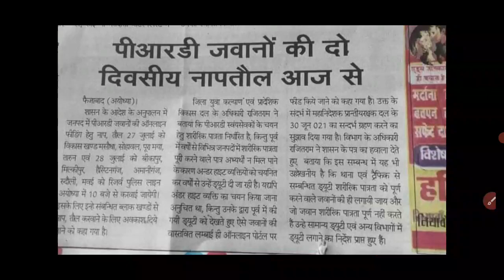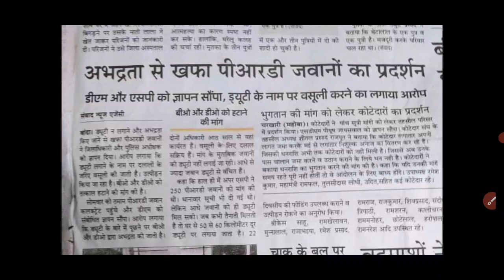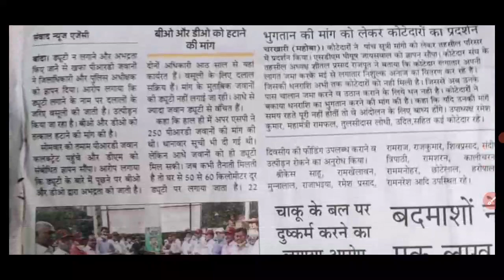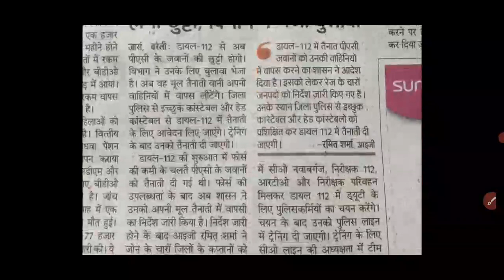UP पीआरडी जरुरी खबर 29 जूलाई 2021 | UP PRD Salary hike News Today, up prd news, up prd latest news